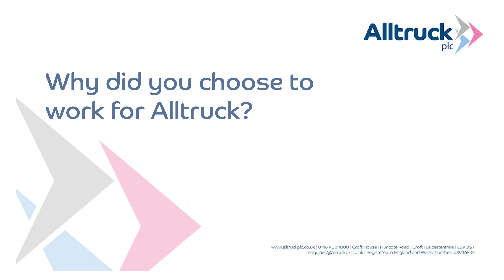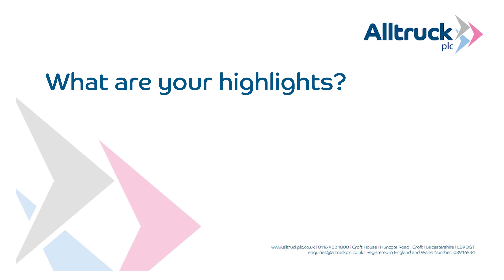Alltruckers Share Their Onboarding Experience | Alltruck plc Employee Insights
Welcome to Alltruck plc, where our employees, fondly known as Alltruckers, share their journey of onboarding & induction with you. In this video, you'll hear firsthand accounts of the seamless onboarding process, the staff highlights of being part of our dynamic team, and the incredible benefits that come with it. We ensure every Alltrucker feels right at home from day one.